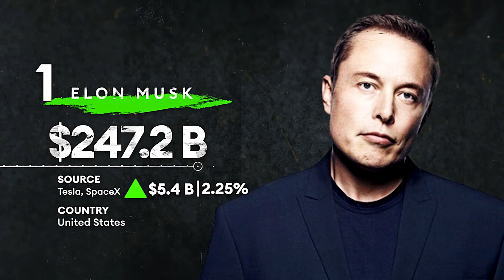How Did The World's Billionaires End This Week?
Most billionaires saw a rise in their wealth, except for Mark Zuckerberg, whose fortune dropped by $1.3 billion. Elon Musk remains the world’s richest person, with his fortune standing at $247.2 billion.

من نحن
نبذة عن فوربس الشرق الأوسط

تصدر فوربس الشرق الأوسط وفق ترخيص من علامة Forbes التجارية العالمية كإصدار خاص بالعالم العربي، وتسعى لتعزيز صحافة الأعمال. تغطي منصاتنا عبر الإنترنت وعلى وسائل التواصل الاجتماعي الأخبار العاجلة حول مواضيع تشمل المليارديرات، والشركات، والاستثمارات، والتكنولوجيا، والاقتصاد، وريادة الأعمال، والقيادة، وأسلوب الحياة الفاخر. تضم مجلتنا الشهرية مقابلات حصرية مع القادة الأكثر تأثيرًا وابتكارًا في الشرق الأوسط، وتنشر باللغتين الإنجليزية والعربية مع إتاحة نسخ رقمية للقراء الإقليميين والعالميين على موقعنا الإلكتروني.

وسعت علامة فوربس الشرق الأوسط وجود علامة Forbes في مجال الصحافة في جميع أنحاء العالم العربي، من خلال إجراء أبحاثها الشاملة الخاصة بها لنشر قوائمها التي تتم وفق منهجيات دقيقة. ويجذب محتواها قادة الأعمال والمستثمرين، وجمهورًا واسعًا من المديرين التنفيذيين الطموحين والمؤثرين.

تعزيز نجاح القيادة والأعمال في الشرق الأوسط

تقدم فوربس الشرق الأوسط مقالات وتقارير تستكشف النمو والابتكار وروح المبادرة. وتوفر تجربة مثالية للقراءة، للمستثمرين الذين يبحثون عن فرص جديدة.

تنشر المجلة كل شهر قوائم وتصنيفات ذات صلة بالمنطقة بناءً على بحث علمي. نحن نقدم رؤى وتعليقات وتحليلات حول الأشخاص والشركات والصناعات التي تشكل الاقتصادات في العالم العربي.

تمتلك شركة Arab Publisher House الترخيص الحصري من Forbes Media لنشر محتوى فوربس الشرق الأوسط مطبوعًا وعبر الإنترنت في منطقة الشرق الأوسط وشمال إفريقيا.